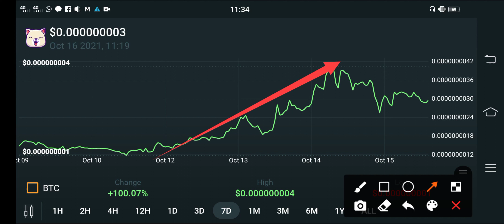kishu inu Fly To Moon🌕 || Kishu inu Price Prediction || Kishu Today Update!